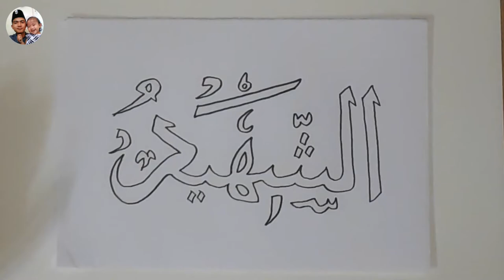KALIGRAFI ASMAUL HUSNA AL-SYAHID (MAHA MENYAKSIKAN)